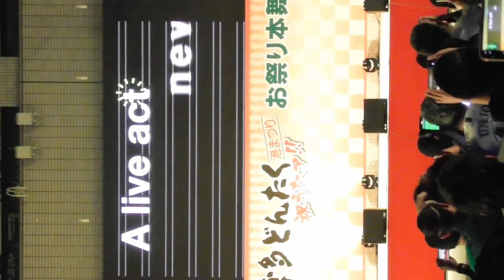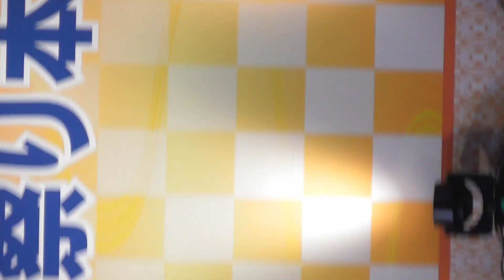HKT48【ＨＤ，縦動画】2023.5.3 博多どんたく港祭り・お祭り本舞台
HKT48
2023.5.3（水・祝）曇り
１９：３０～２０：００
第６２回博多どんたく港まつり（４年ぶりの開催）
お祭り本舞台

※セトリ
１．ビーサンはなぜなくなるのか？
２． 君のことが好きやけん
３．早送りカレンダー
４． HKT城、今、動く
５． 君とどこかへ行きたい
６． 最高かよ
７． 君はもっとできる
８．メロンジュース

※出演メンバー１６名（敬称略）
秋吉優花
荒巻美咲
市村愛里
今村麻莉愛
運上弘菜
小田彩加
栗原紗英
武田智加
地頭江音々
豊永阿紀
松岡はな
最上那奈華
本村碧唯
山内祐奈
山下エミリー
井澤美憂

※ＨＤ，縦動画です。